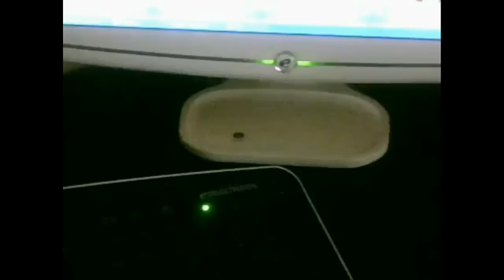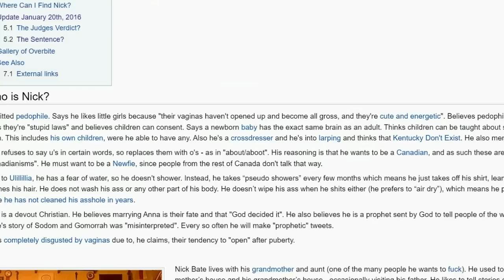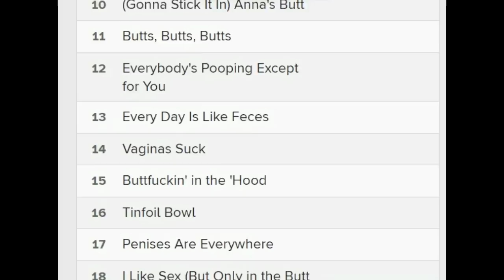The Nick Bate Album: inside the mind of a psychopath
this is a video where I analyse the songs of infamous lolcow, nick bate. talk about the content, and the meaning behind his sick lyrics.

this is a link to the video I mentioned, it is the best video on the whole subject, and it would be a crime of me not to mention it.